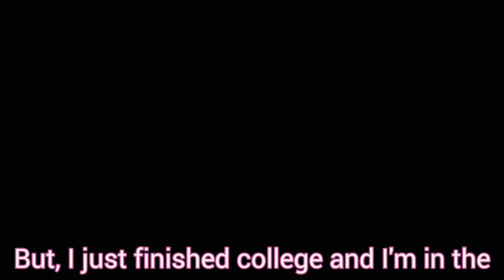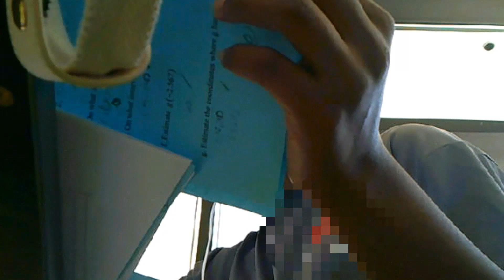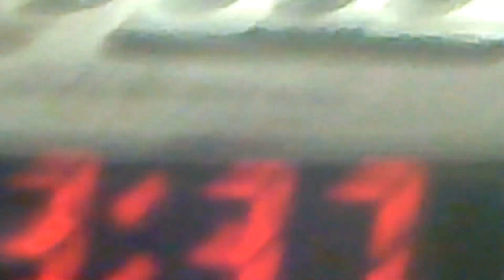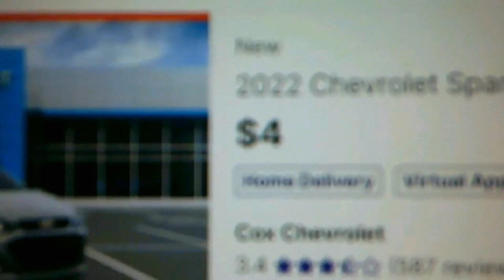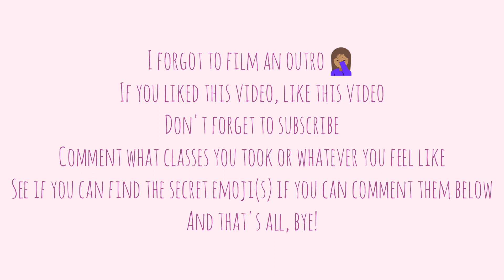Snippets Of Finals Week (sutures, studying, final exam, cleaning my room, etc)🏫 // MCHFT Vlog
Please open me! :D

Hey Toots! Let’s see if this video can get 75+ views! I was going to film just the day of the final exam, but then I figured it’d be more interesting if I filmed the entire week. I’m not super comfortable filming in public so that’s why I’m not talking the entire time. I had fun filming this video and even though it was kind of uncomfortable to film every day at school and college I feel like it definitely was a good experience. If you guys like these types of vlogs please let me know. Thank you guys so much for watching this video and I hope you have a great day! :)

When you comment, YouTube sees that as engagement. When you like the video, YouTube sees people like the content.

Viatbme